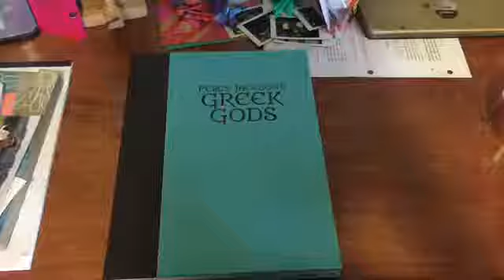Vlogmas Day 22: Candles & Polar Express!!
Not really much I have to say here...